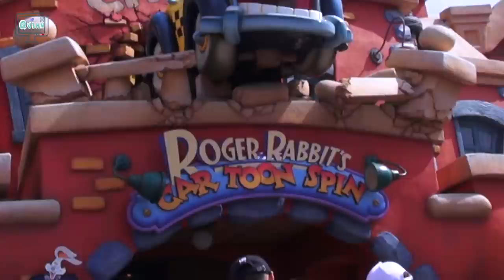YAYY..Main Ke DISNEYLAND | My Wishlist Comes True ❤️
Hi Sahabat Quinn..Alhamdulillah wishlist aku ke Disneyland Tokyo  kesampaian. Seru banget deh.. Wihh, bisa lihat semua karakter Disney yang ada disini  dan  wahananya  juga banyakkk banget,
Aku,Adek, Ibu dan Bapak Happyy Banget.

Semoga sukaa...

*credits to Disney for all disney attributes & characters